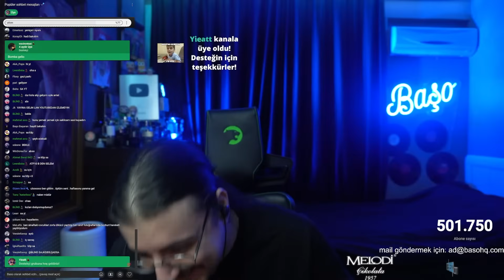Baso, OKULUNDA İSYAN ÇIKARDIĞI ANISINI ANLATIYOR!!